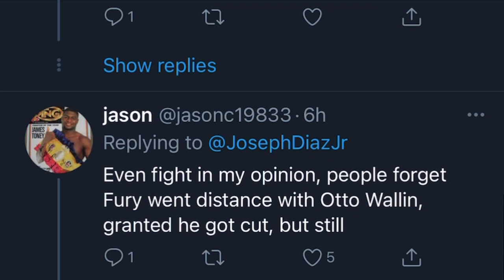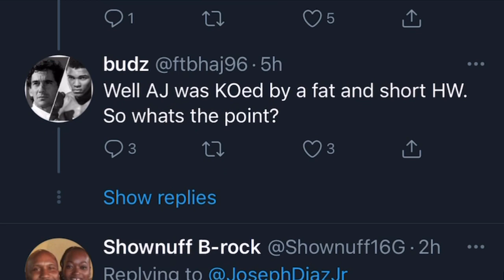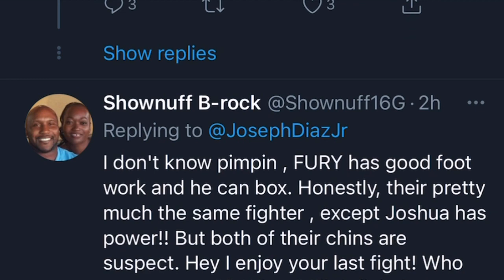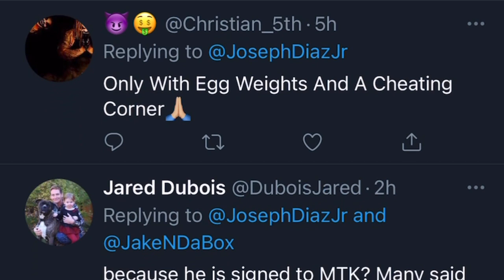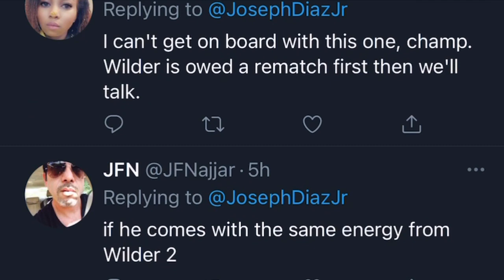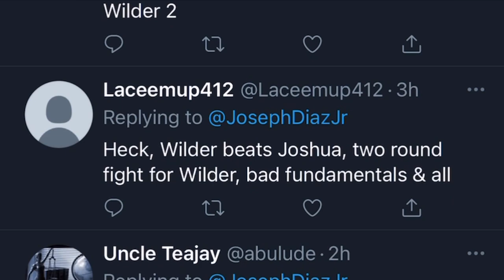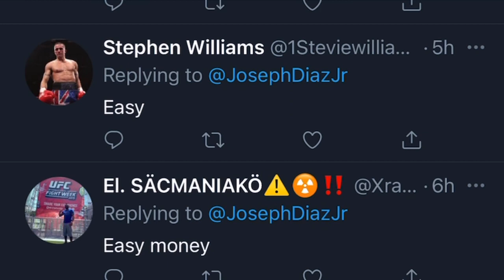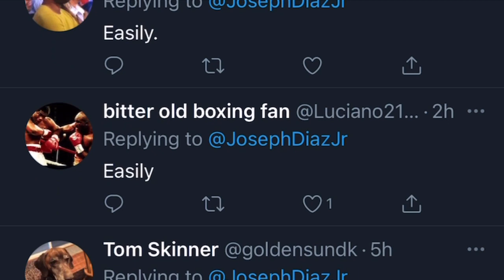Jojo Dias says Tyson Fury beats Anthony Joshua | Esnews boxing